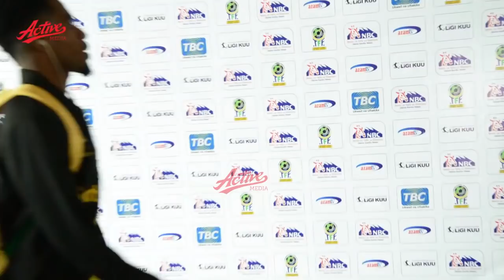🔴LIVE: Yanga waliyowasili kwa Mkapa na mziki wote Mayele ndani ya nyumba kazi ipo kwenye Derby